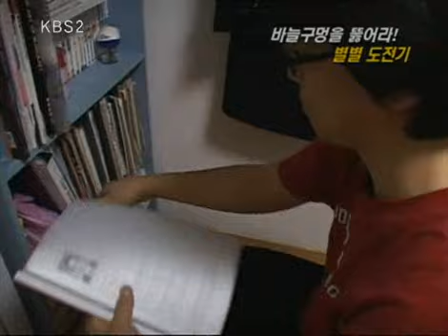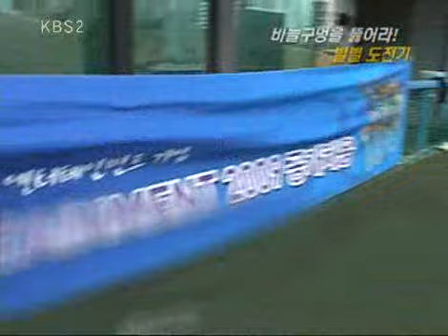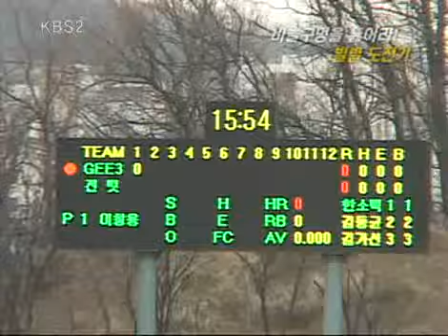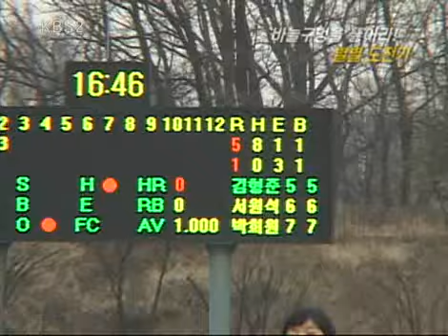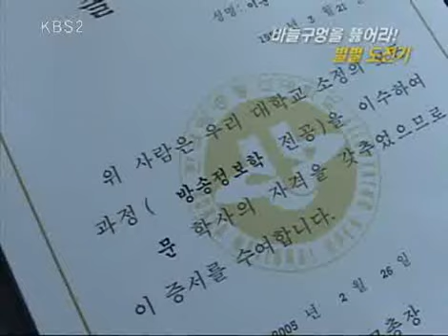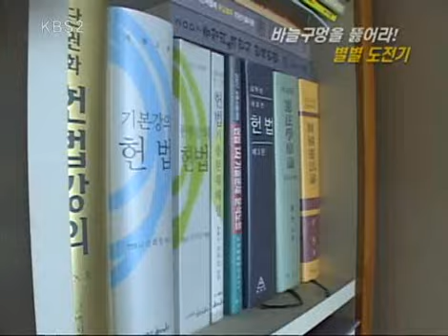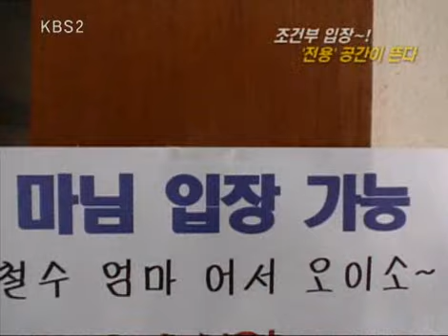VJ특공대 - VJs on the Scene 20090306 #005